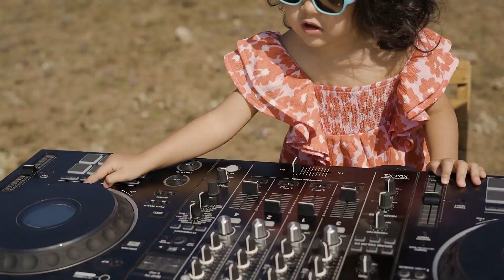Hans - I See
Official music video for “I See” by Hans
New Music "Mibinam" By Hans